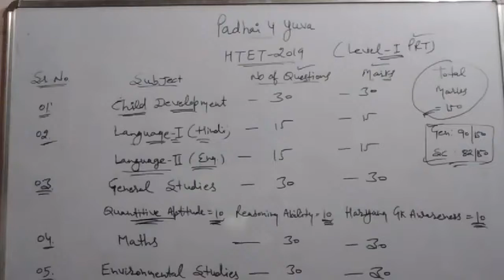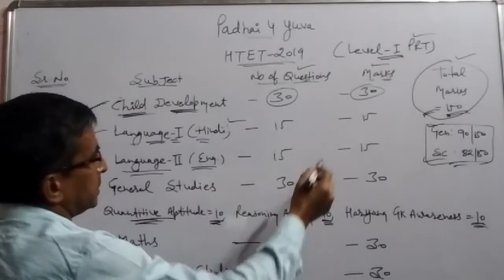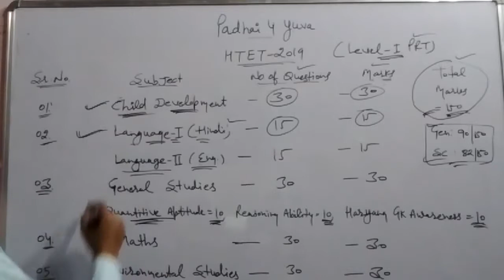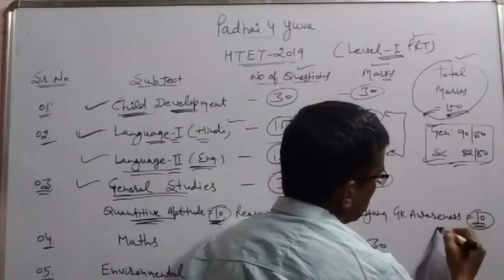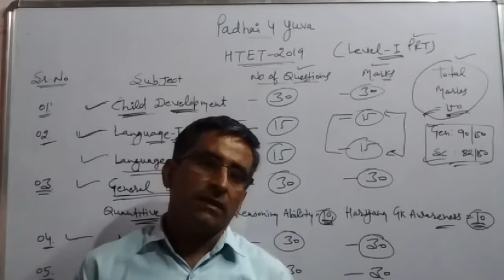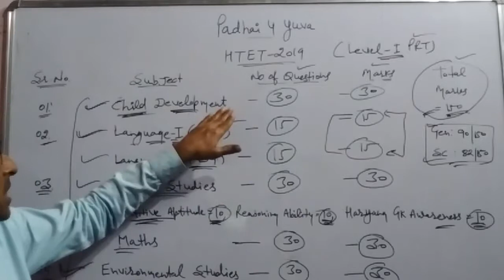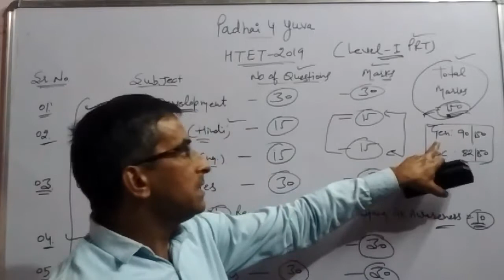HTET Syllabus& Exam Pattern 2019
Hi, Most Welcome to our Educational Channel Padhai 4 Yuva.

HTET Exam Pattern
HTET 2019 Exam

Thanks a lot for watching give your feedback in Comment Box. .

Padhai 4 Yuva Channel is Created for Daily Current Affairs, HSSC  Recruitments, Air Force, Navy, Haryana Police, Delhi Police & Chandigarh Police  Exams Preparations , All types of Central Govt. Jobs, Results, Notifications.